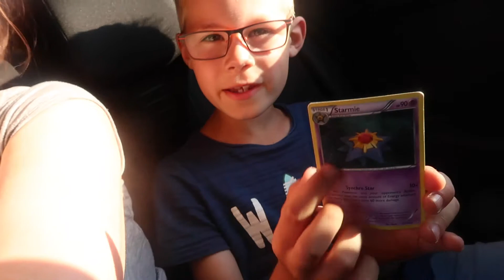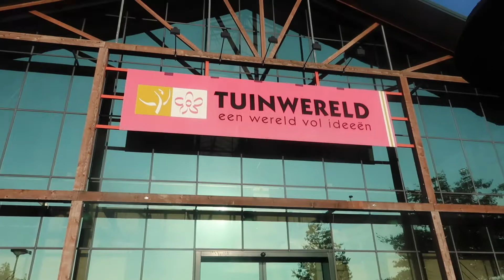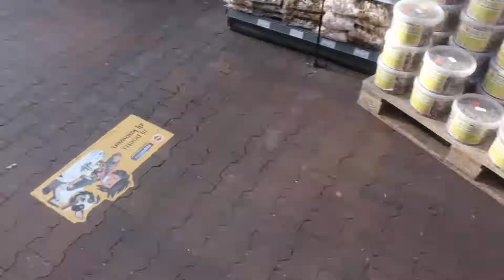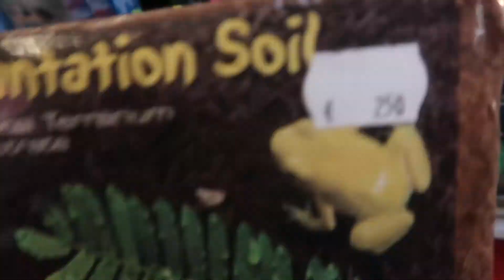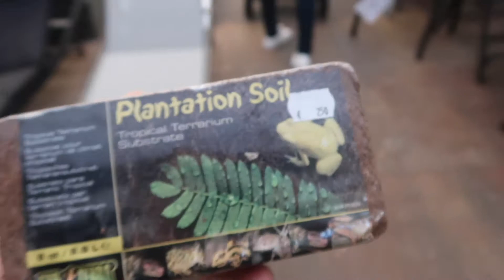Naar het tuincentrum voor de gekko's : Happy Together Familie vloggers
Vandaag gaan we naar het tuincentrum voor de gekko's, mos halen voor in de wetbox.

Welkom op ons Youtube kanaal Happy Together

Wij zijn Chris (40) Jolanda (35) en wij zijn trotse ouders van Dylan (8) Lilly (1,5) en Amy (0)

Iedere dag een nieuwe familievlog

Dus nogmaals welkom op ons kanaal en we hopen je regelmatig terug te zien .
Liefs Jolanda, Chris en de kindjes

1 Maart 2018 kwam ons eerst filmpje online